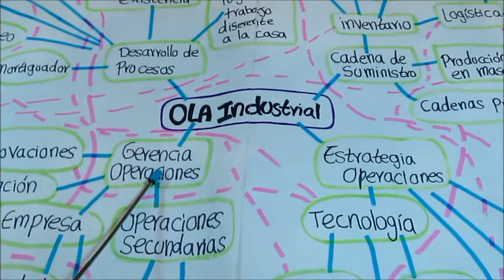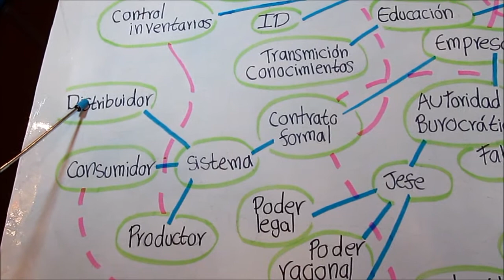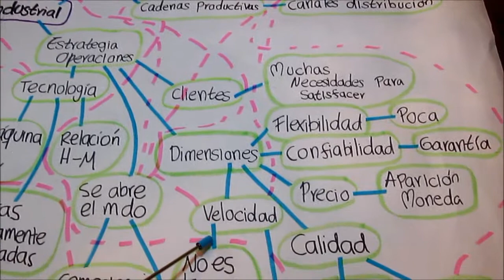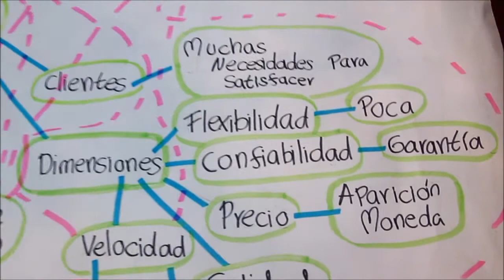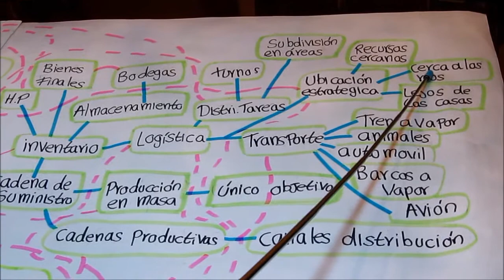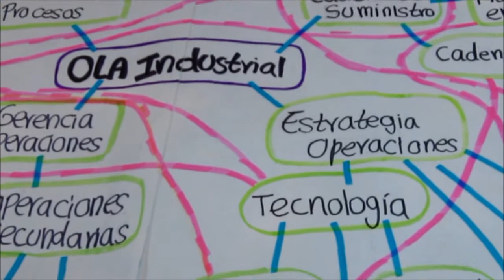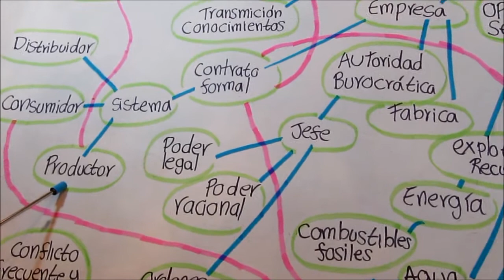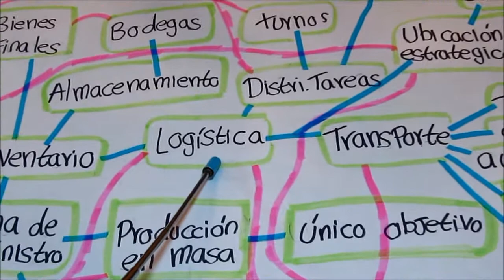OLA INDUSTRIAL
Trabajo en Grupo
Pensamiento Sistémico
Ingeniería Industrial
Universidad Icesi

Integrantes:
Monica Barona
Andrea Echeverry
Diana Montoya